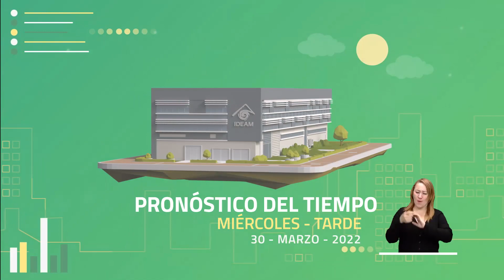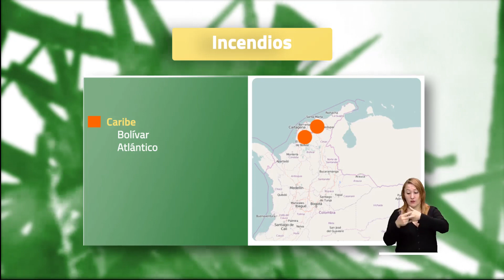Pronóstico del tiempo - Tarde miércoles 30 de marzo 2022